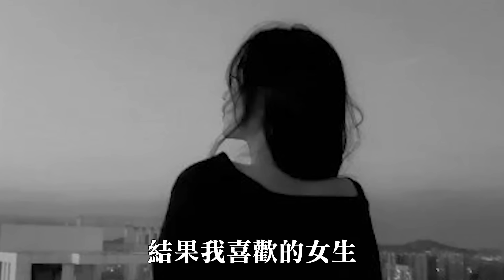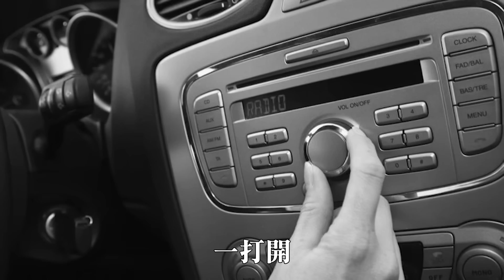唱歌鬧鬼事件，片尾有真實靈異照片 | 老王說 | 鬼故事 | 靈異故事